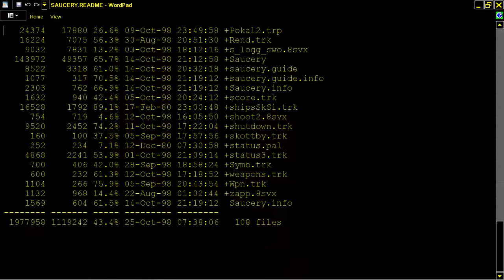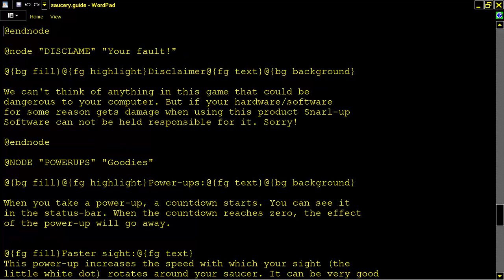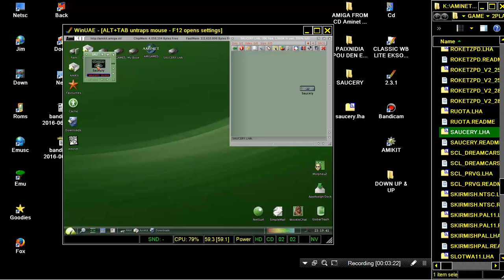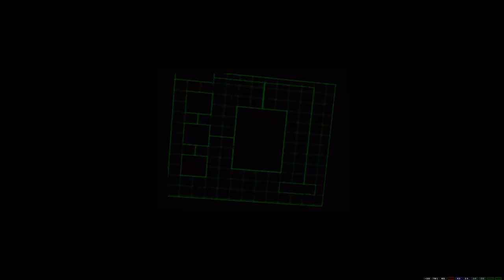AMIGA SAUCERY v1 0 By Robert Kihl & Martin Gunnarsson FROM CD Aminet Games CD ROM GTI Schatztruhe 20